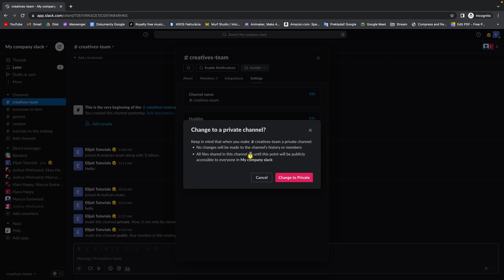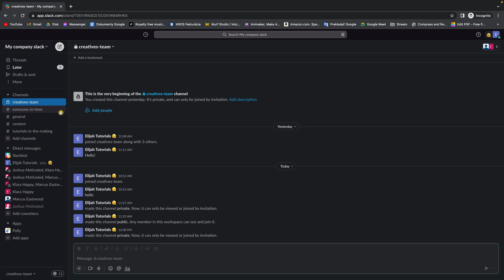How To Tell If Channel Is Private in Slack | difference between private and public | Slack Tutorial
In this video, we will be discussing how to determine if a channel is private or not in Slack. Private channels can be useful for teams working on sensitive or confidential information, and it's important to know if a channel is private before sharing any information.

We'll go through the different indicators that show if a channel is private or not, including the lock icon and the channel settings. We'll also discuss what to do if you accidentally share information in a private channel.

By the end of this video, you'll have a better understanding of how to identify private channels in Slack and how to ensure that you're sharing information in the appropriate channels.

How to identify private channels in Slack
Understanding private channels in Slack
How to recognize private channels in Slack
How to check if a channel is private in Slack
Navigating private channels in Slack
How to see if a Slack channel is private or public
The difference between private and public channels in Slack
Keeping sensitive information private in Slack channels
How to prevent sharing information in private Slack channels
A guide to private channels in Slack